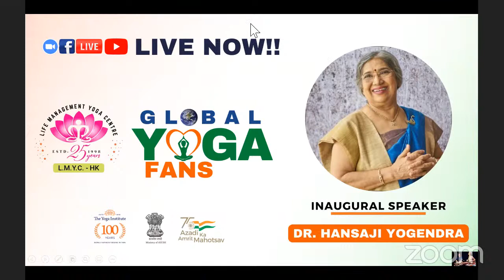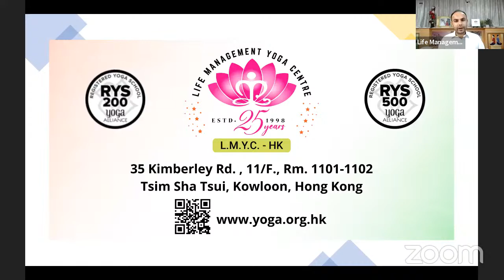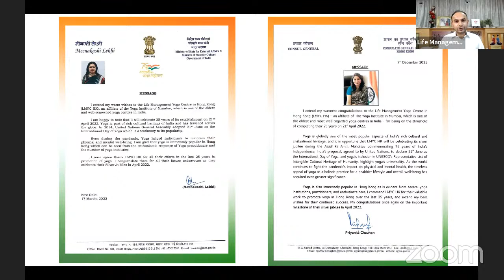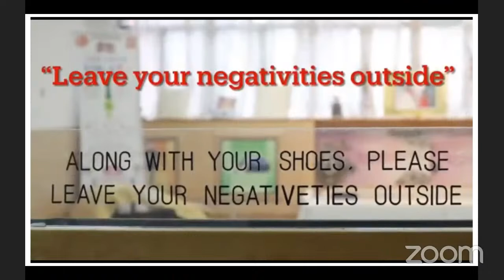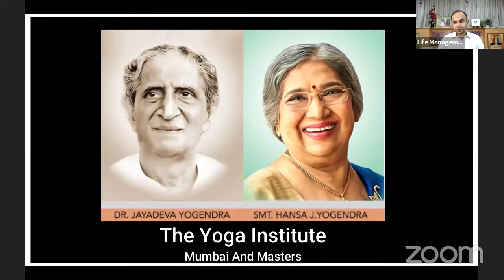DR. HANSAJI YOGENDRA - " CREATIVE WAYS FOR LIFE MANAGEMENT"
LAUNCH of GLOBAL YOGA FANS as part of SILVER JUBILEE SPECIAL...
- Connect to inspiring yogi's life stories beyond posture
- Reflect on values for transformation
- Evolve with practice to smile

GLOBAL YOGA FANS EPISODE 1
Inaugural Speaker: Revered Hansaji Yogendra, DIRECTOR of 104 years old, THE YOGA INSTITUTE, MUMBAI

- DISCIPLINED CHILDHOOD
- TEENAGE / COLLEGE DAYS DIFFICULTIES
- BEGINNING PATH IN YOGA
- MARRIAGE & LIVING IN YOGIC FAMILY
- TYI & FAMILY RESPONSIBILITIES/ENERGY IN HER 70s
- DAILY ROUTINE/TIME MANAGEMENT
- STRESS/RELAXATION
- PARENTING/NEW BORN GRANDCHILDREN
- PARENTING/CHILDHOOD/ANGER?
- SUDDEN LOSS OF DEAR DR. PATANJALI
- POSITIVITY/KEEPING FAITH
- HRISHIJI – QUALITIES & ROLE AT TYI
- IMPORTANT ADVICE FROM HANSAJI